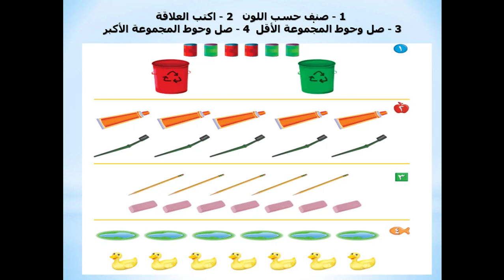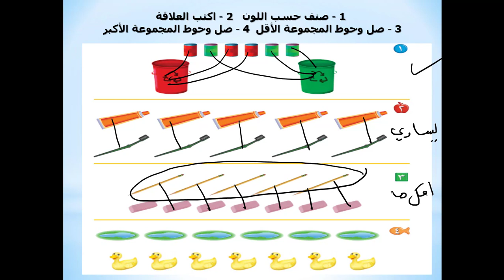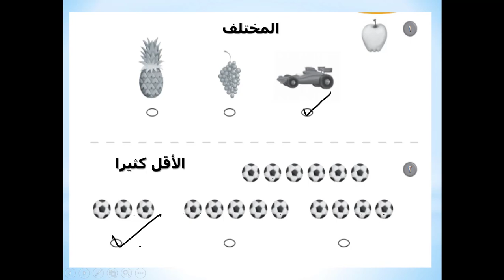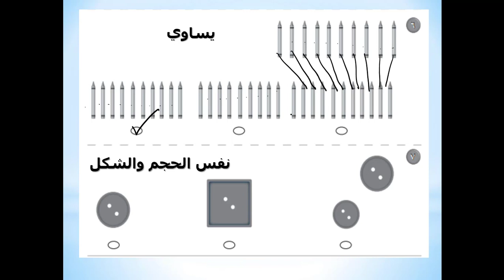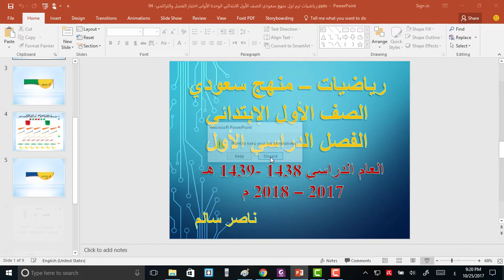04 - رياضيات | منهج سعودي | الترم الأول |أول إبتدائي | الفصل الأول | اختبار الفصل والإختبار التراكمي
رياضيات  المنهج السعودي الصف الأول الإبتدائي - الفصل الأول  - اختبار الفصل والإختبار التراكمي   - المقارنة والتصنيف- العام الدراسي 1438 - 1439 هـ الموافق 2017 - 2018  ارجو ان ينال رضاكم ولا تنسى اعجابا او اشتراك